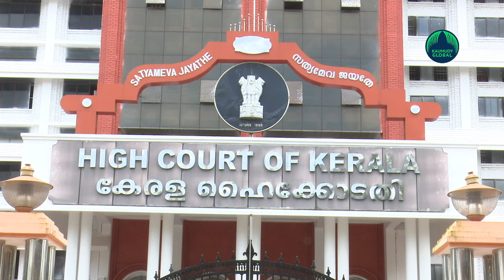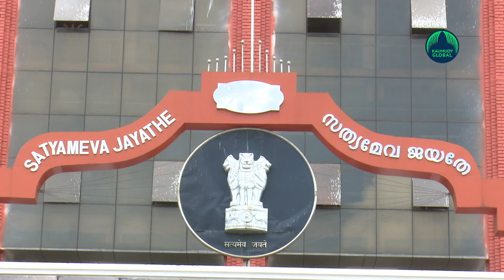Who is behind this game? Dileep’s bail plea deferred to Friday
The Kerala High Court on Tuesday posted for January 21 the hearing of the anticipatory bail plea of actor Dileep in the actress abduction case.
When the matter came up for hearing this morning, the prosecution sought more time to complete the probe in the light of fresh developments and the court posted the case for Friday.
This is the third time that the court is postponing the plea in the wake of fresh developments and as on the previous two occasions, the court ordered that there should be no arrest of the actor, till then.
Apart from Dileep, his brother Anoop (P. Sivakumar) and sister-in-law TN The bail pleas of Suraj, his cousin Appu and friend Baiju Chengamanadu have been postponed to Friday.
On Monday, the High Court allowed the prosecution to re-examine three and summon five new witnesses in the ongoing trial in the case.
All these fresh twists and turns surfaced early this month after film director Balachandra Kumar made fresh statements related to the case.
The court proceedings were progressing smoothly for Dileep till Kumar made an appearance and spilled the beans saying that the actor soon after being released on bail saw the visuals of the actress who was kidnapped being physically attacked by her tormentors.
Until this time it was only the trial court had seen it. Kumar made more disclosures before the police and also a magistrate.
Based on these disclosures, the police probe team registered a fresh case and sensing that he might be arrested, Dileep sought an anticipatory bail.
Dileep was arrested in 2017 and lodged in prison in a case related to a gang sexually assaulting a frontline heroine of South Indian movies and filming the scenes.
After two months in jail, he was released on bail.
The crime branch had raided the homes of Dileep's sister's husband and friend Sarath last night. The investigation was related to Balachandra Kumar's revelation. Sarath, who is suspected to be a VIP, is the sixth accused in the case. A decision has been taken to make a secret statement of Pulsar Suni’s mother. The Aluva Judicial Magistrate's Court will record the statement. The probe team has filed an application in the court seeking permission to question the accused Pulsar Suni.
(With inputs from IANS)